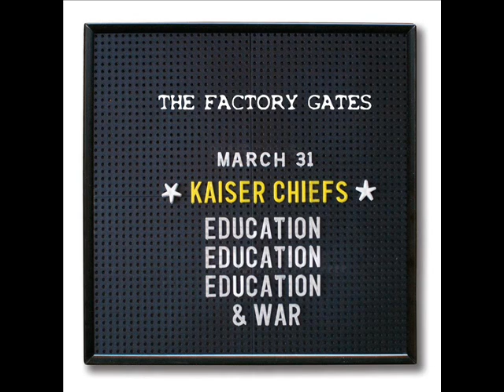Kaiser Chiefs - The Factory Gates